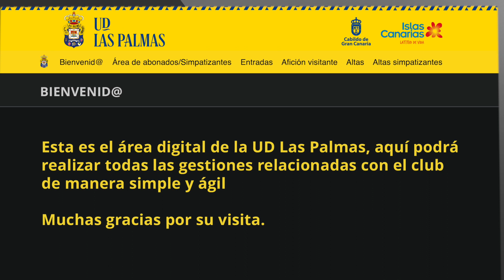Tutorial: Abono Virtual | UD Las Palmas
OFICINA VIRTUAL DEL ABONADO
UD LAS PALMAS